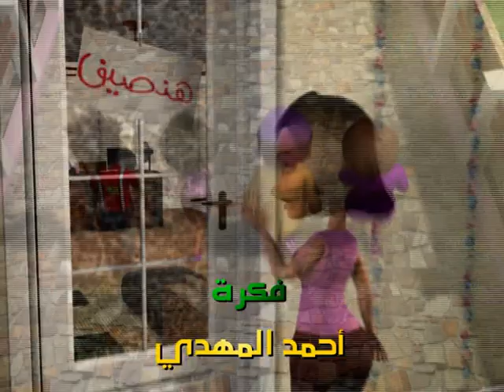korombo 1 start tetr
تتر كرومبو الجزء الاول